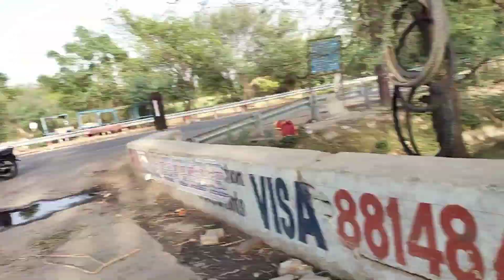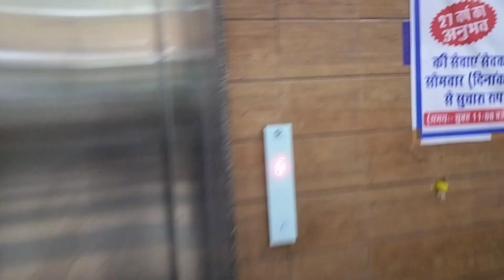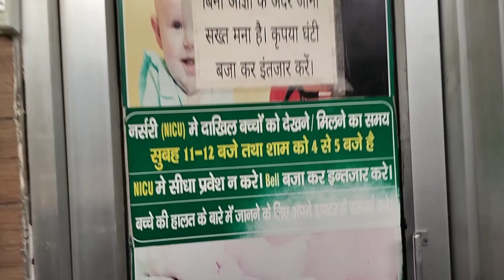मेरा पहला व्लॉग|@swechhaguptadancer#desivlog#virl#minivlog